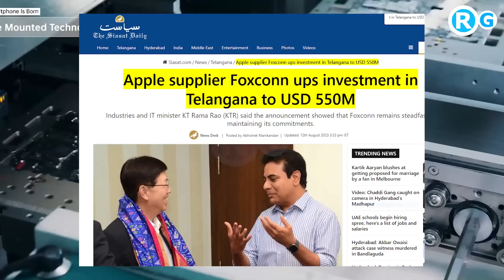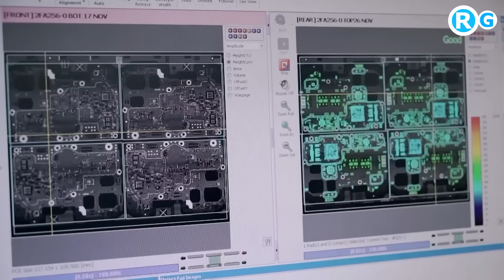$7000000000 के फोन बेच डाले | Apple supplier Foxconn ups investment in Telangana to USD 550M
Major electronics manufacturer Foxconn is set to infuse another 400 million dollars in Telangana’s booming industrial sector, marking the firm’s second major investment in the state.

Taking to X (formerly Twitter), Industries and IT minister KT Rama Rao (KTR) said the firm’s second investment announcement showed that Foxconn is poised to deliver on its promises in Telangana.

The investment takes Foconn’s total investment in the state to 550 million dollars, KTR said.